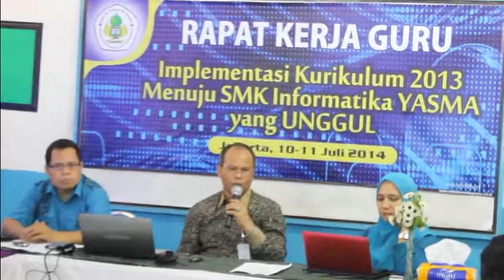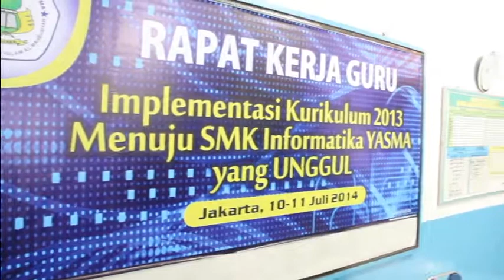Raker Guru SMK Informatika YASMA 2014